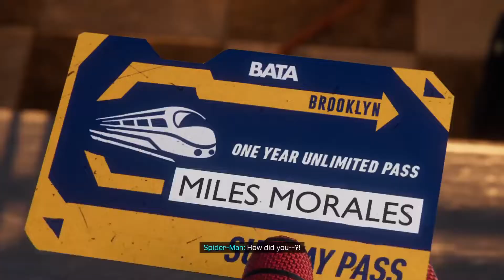Spider-Man Miles Morales ep.3 The Spider-Cat!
In this episode of Spider-Man, we meet a cat named Spider-Man.